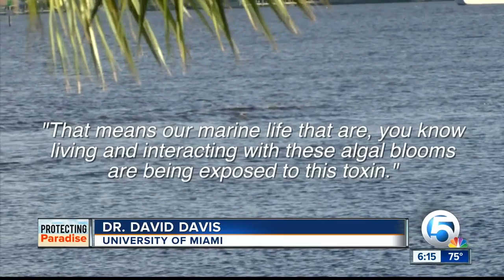New study links exposure to algal blooms to neurotoxin BMAA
After years of research, scientists and doctors out of the University of Miami say high levels of a neurotoxin, BMAA, has been found in deceased dolphins off the coast of Florida that were exposed to blue-green algae.